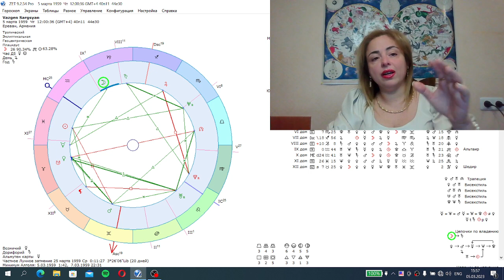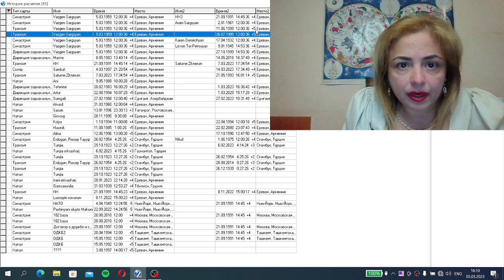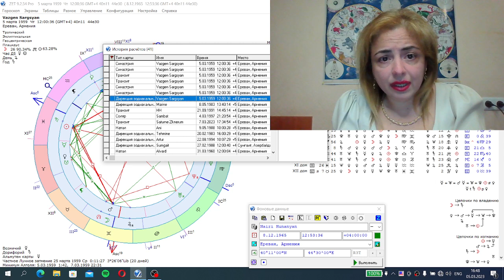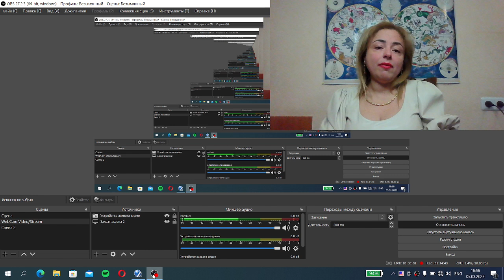Վազգեն Սարգսյանի սպանության իրական պատճառները՝ աստղաբանի սենսացիոն բացահայտումները